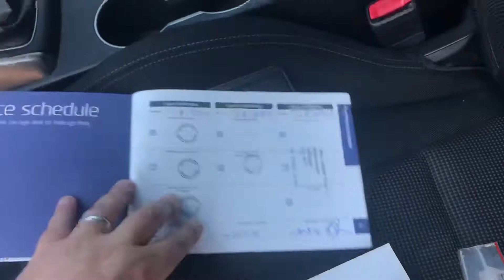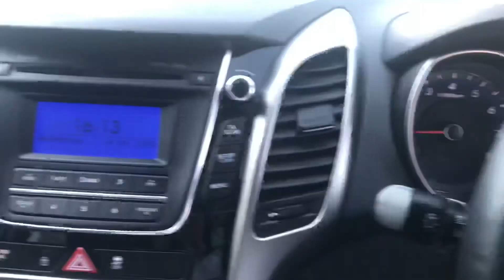EJ63YPC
Hyundai i30